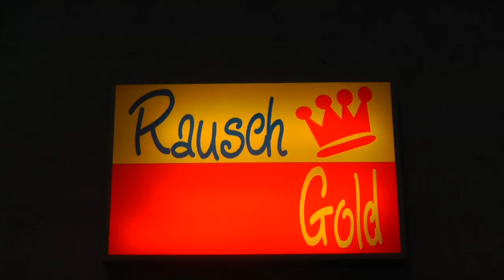GNTM 2015 Nutten-Nachlese #2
© 02/2015
Jede Woche fasst die Berliner Transe Jurassica Parka die aktuelle Folge von "Germany´s Next Topmodel" nochmal fix zusammen. Wer sie live sehen möchte, der kommt jeden Donnerswoch vom 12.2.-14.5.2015 zum "Nuttengucken" ins Rauschgold nach Berlin-Kreuzberg.